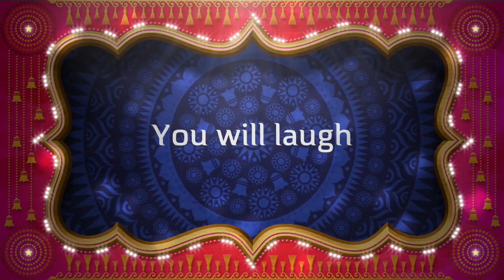Hawaiian Paradise Bollywood Movie Trailer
One Ordinary Family Will Do It All In One Amazing Vacation